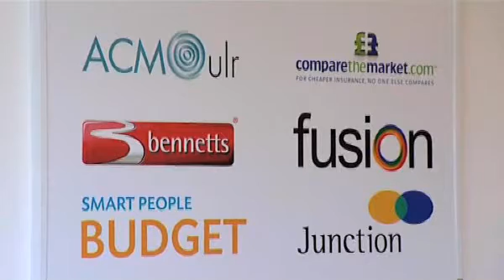The BGL Group - Case Study Film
Finalist in two Regional Award categories, Peterborough based BGL is now the largest privately-owned personal lines insurance broker in the UK.